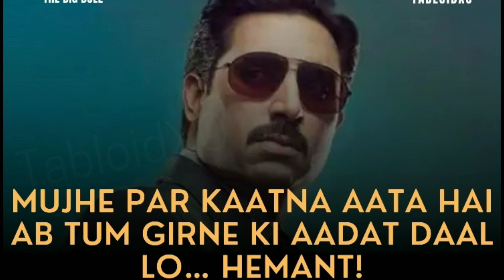big bull movie 18 days ott report